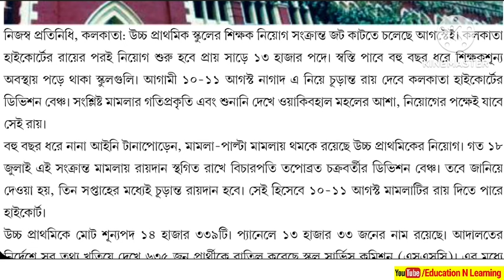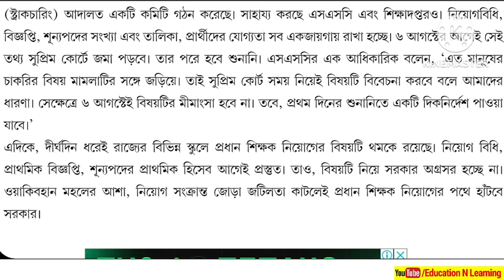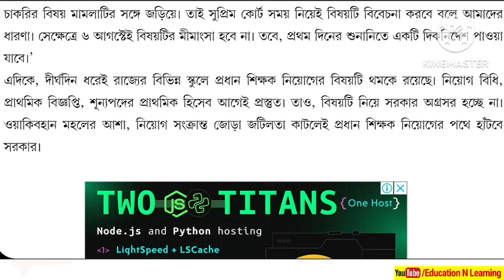Upper Primary জট কাটছে আগস্টে। SSC মামলা 6 আগস্ট কি সুপ্রিম মীমাংসা হবে? HM নিয়োগ ধীর কেন?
In this video I shall discuss about Upper Primary Update. final order will be released shortly to recruit the panel.

Related Links